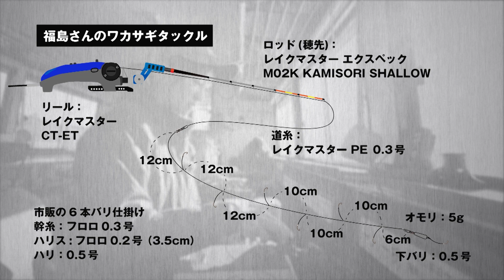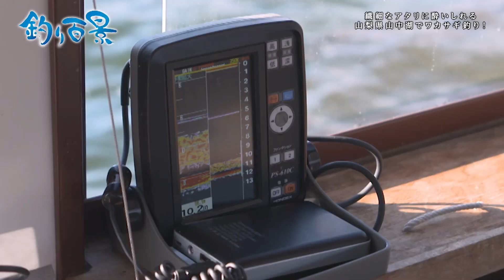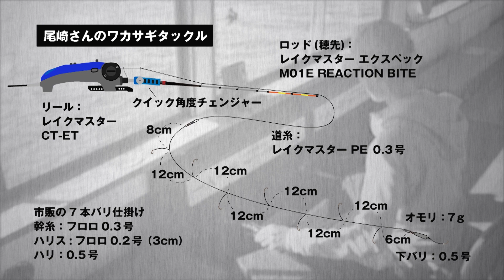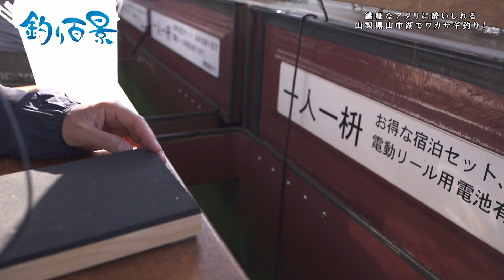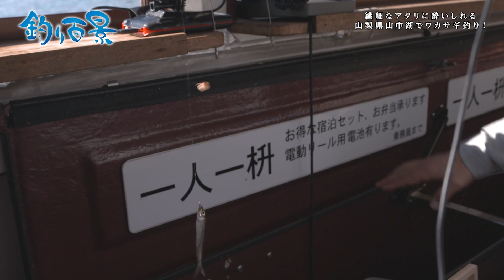【釣り百景】#468 繊細なアタリに酔いしれる 山梨県山中湖でワカサギ釣り！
(2022/12/29 放送)
冬に盛り上がりをみせるのがワカサギ釣り。山梨県山中湖では暖房設備を備えている快適なドーム船での釣りが主流。その山中湖のドーム船スタッフとして働くのがワカサギ釣りのスペシャリスト・尾崎渚さん。今回、タレントの福島和可菜さんが尾崎さんを訪ね、ワカサギ釣りに挑戦。この釣りの初心者、福島さんは1日100匹を目標に冬の風物詩を楽しむ。また福島さんは料理研究家・高橋善郎さんに一味違う絶品ワカサギ料理のレシピを教わり新たな味の魅力も知る。

▼尾崎渚使用タックル
[穂先] レイクマスター エクスペック M01E REACTION BITE

▼福島和可菜使用タックル
[穂先] レイクマスター エクスペック M02K KAMISORI SHALLOW
[穂先] レイクマスター エクスペック M02E REACTION BITE

▼尾崎渚使用ウェア

[レイン] デュラスト ウォームレインジャケット RB-04JU
[パンツ] アクティブインシュレーションパンツ WP-066U
[ライジャケ] ラフトエアジャケット(コンパクトタイプ･膨脹式救命具) VF-053U

[ジャケット] アクティブインシュレーションジャケット WJ-055U